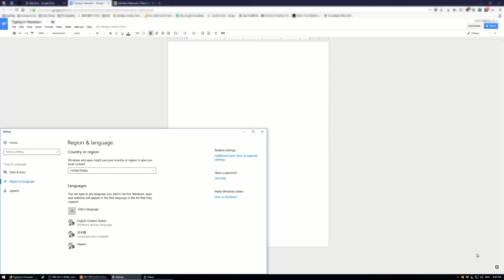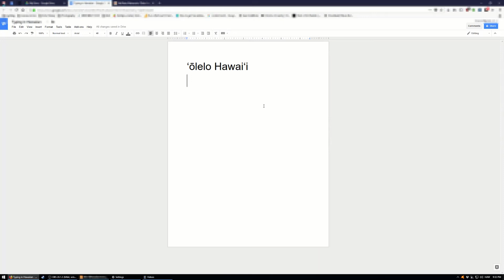Tutorial: How to Type in Hawaiian on Windows 10 (ʻŌkina & Kahakō)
If you want to type in Hawaiian on your Windows 10 computer, the process is very simple. Go to START, and type in LANGUAGE and go to your language settings. Add a new Language and choose Hawaiian.

To switch from Traditional English to Hawaiian, use the START KEY + SPACE to cycle thru your installed languages.

To type the okina, simply use the apostrophe key.

to type the kahako (the line over the vowels) hold the RIGHT ALT key and then press the vowel you want. for capital letters, use RIGHT ALT + SHIFT + the vowel.

If youʻre typing a document using both English and Hawaiian, you can hold RIGHT ALT when pressing the apostrophe key for a regular apostrophe instead of an ʻōkina, that way you donʻt have to constantly switch between language input modes.

If you don't see the Language Button in your taskbar on the bottom right after adding this second language, my other 2 minute video can help you find it